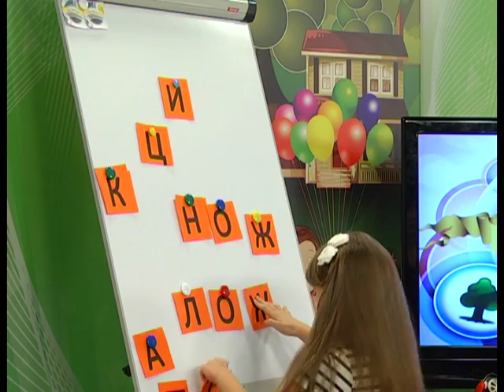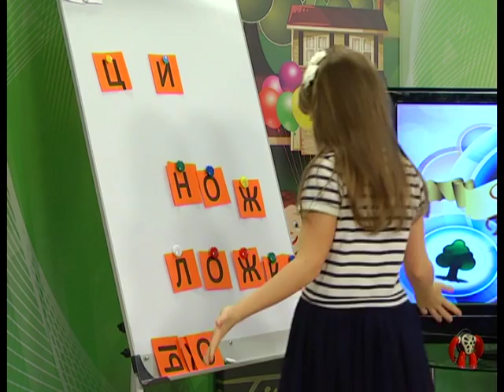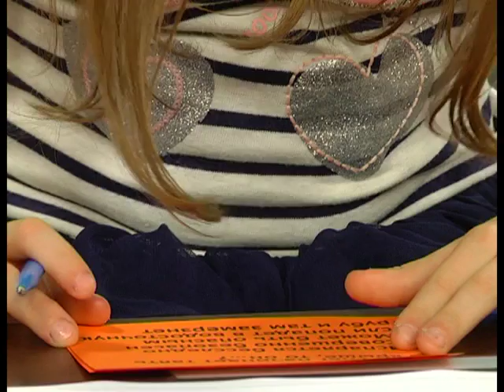18 10 2016 Страна безОпасности